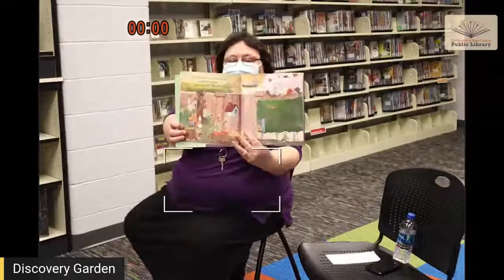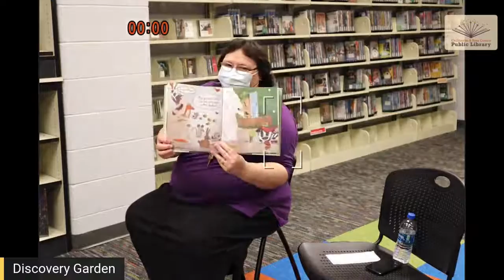Discovery Garden Live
Join Miss Maryjo and friends from the library for stories and books, live from Discovery Garden!